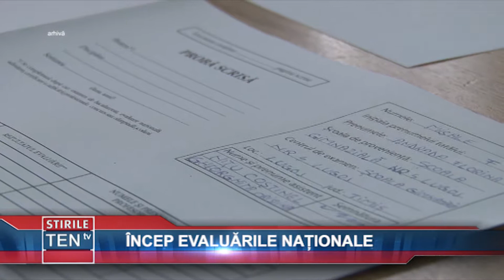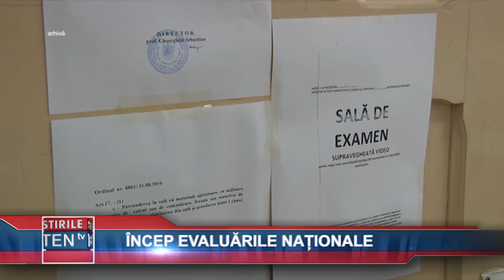INCEP EVALUARILE NATIONALE - 04 MAI 2018